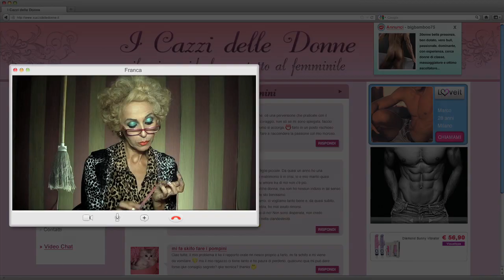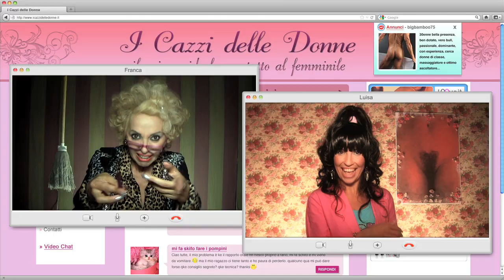I cazzi delle donne Puntata 3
OGNI MARTEDI NUOVE PUNTATE ONLINE SU YOUTUBE!

Il primo videoforum tutto al femminile

CREDITS:
Diretto da : Gabriele Scotti
Prodotto da: Laura Chiossone e Marco Malfi per Rosso Film
Con: Gianna Coletti, Elena Russo Arman, Valentina Virando, Alessandra Salamida
Fotografia: Alessio Viola
Scenografia: Paolo Sansoni
Costumi: Elena Cavallaro
Trucco e hair styling: Silvia Murciano
Attrezzista: Sergio Carelli
Ass. Produzione: Enrico Bracchitta
Post produzione Video e Audio: Videozone s.r.l.
Montaggio: Simone Battistello
Assistente al Montaggio: Daniele Poli
Sigla e Grafiche: Giulia Pozzetti
Mix audio: Daniele Bertinelli